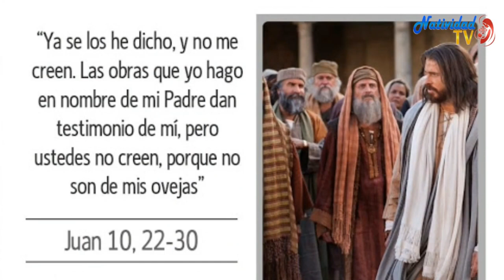EVANGELIO DE HOY | Pbro. Juan Carlos Gómez Yánez / Martes, 02/05/2023